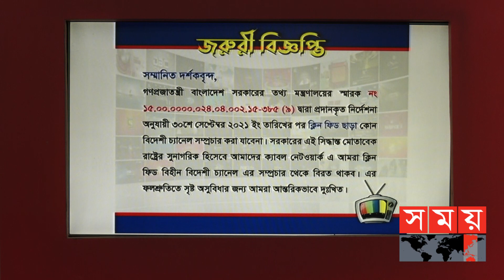সমাজে বিরূপ প্রভাব পড়ে এমন কোন চ্যানেল চলবে না - তথ্যমন্ত্রী | Hasan Mahmud | TV Channel | Somoy TV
বিদেশি চ্যানেলগুলো ক্লিন ফিড দিলে সেগুলো সম্প্রচার করা করা হবে তথ্য মন্ত্রণালয়কে জানিয়েছে কেবল অপারেটরদের সংগঠন কোয়াব।